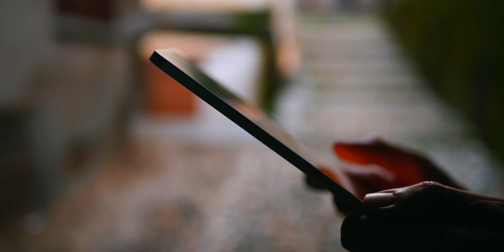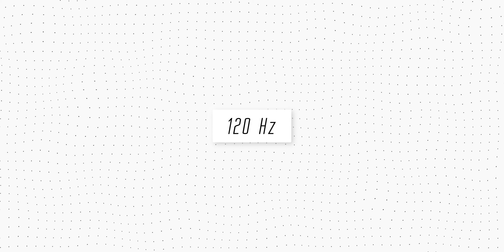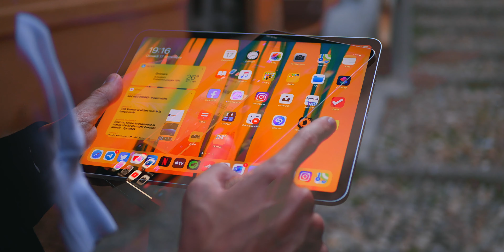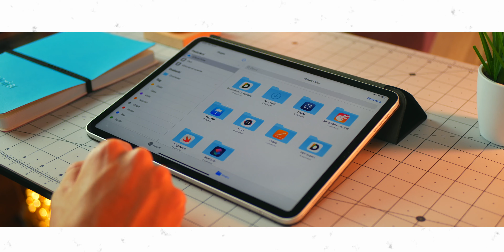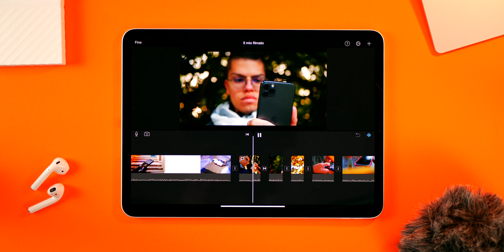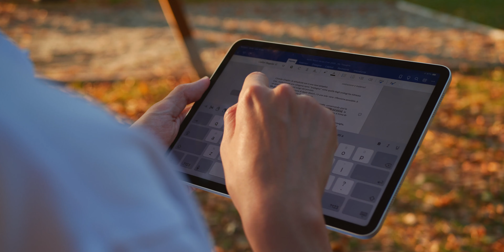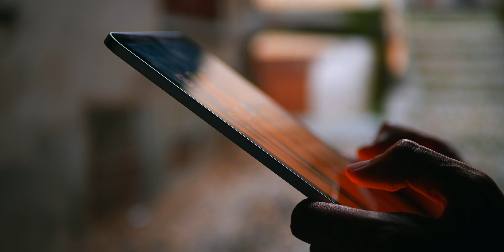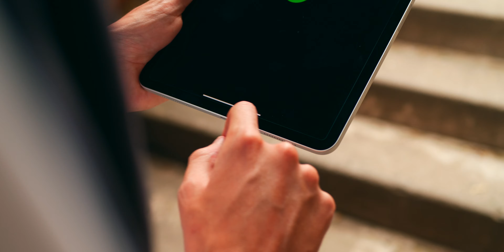DIMENTICATE iPad Air 4: QUESTO è il MIGLIORE IPAD da COMPRARE nel 2020!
iPad Pro 2018 è il migliore iPad da comprare nel 2020. Nonostante l'uscita di iPad Air 4, iPad Pro rimane un'eccellente scelta in rapporto qualità-prezzo, viste le specifiche tecniche ancora moderne.

In questo video cerco di raccontarvi le motivazioni che dovrebbero spingervi a preferire questo device ormai -passatemi il termine- "datato" rispetto a soluzioni più moderne ed attuali come iPad Air 4.

Ne ha parlato anche il mitico @sgnoogle in un video che vi consiglio di andare ad approfondire. E non ci siamo messi d'accordo.

_captions_

00:00 - introduzione
00:15 - amore ed odio
00:33 - design, materiali e peso
01:06 - display e altre meraviglie
01:49 - a chi è rivolto iPad Pro?
02:08 - iPadOS tra pregi e difetti
04:00 - prestazioni. e che prestazioni.
04:40 - fotocamere
05:09 - autonomia e tempi di ricarica
05:49 - prezzi e conclusioni *interessanti*

_stalk me_